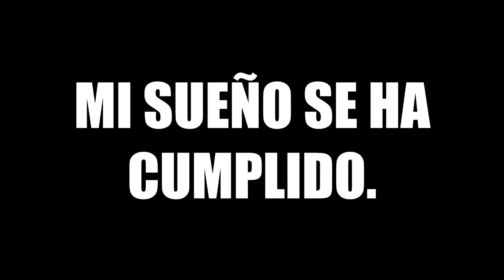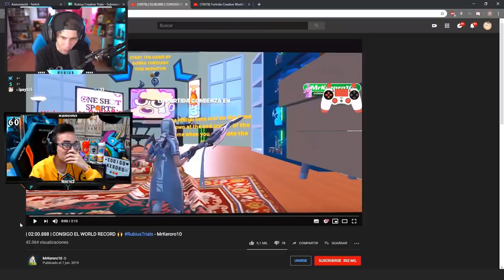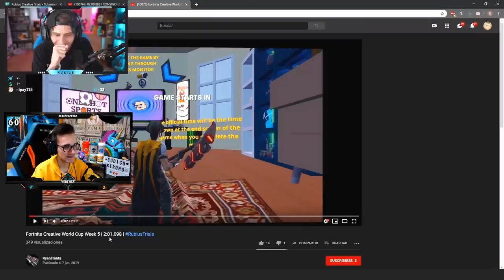🏆 TOP 1 DEL MUNDO EN EL MAPA DE RUBIUS 🏆 | ME VOY A NUEVA YORK 🗽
CODIGO KERORO en la tienda de FORTNITE